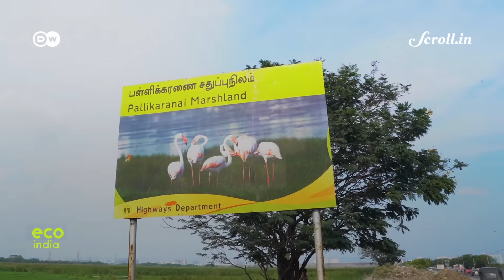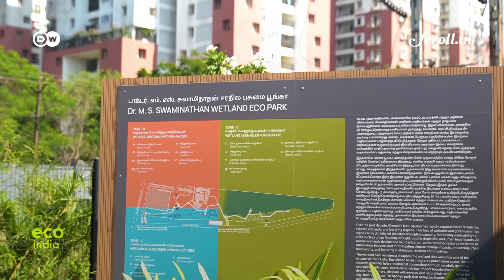Eco India: How can restoring Chennai's wetlands help build a flood-resilient future?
Correction:

Manushi Jain is a Co-Founder and Director with Sponge Collaborative, and not with Sponge Collective as erroneously mentioned.

We regret the inaccuracy and stand corrected.